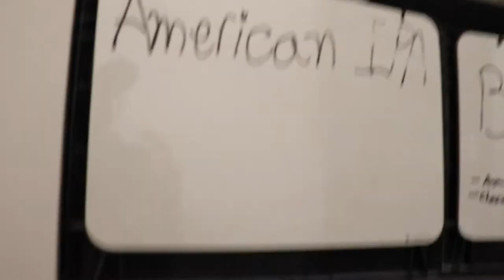La Gang de Happy Over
Voici je vous explique comment se déroule une journée de brasse au brasseur!!

Nos ami de Happy Over (gagne de Malade haha) sont prêter au jeux

Un colis?

Jean-Sébastien Fitzback
81A George-Gagné
Delson (Québec) Canada
J5B 2E6

Un colis?

Jean-Sébastien Fitzback
81A George-Gagné
Delson (Québec) Canada
J5B 2E6